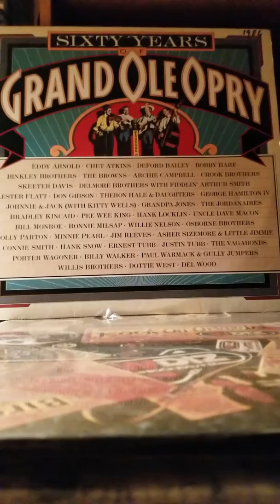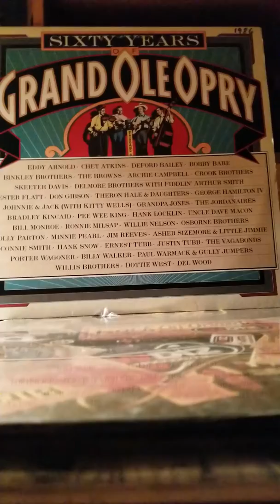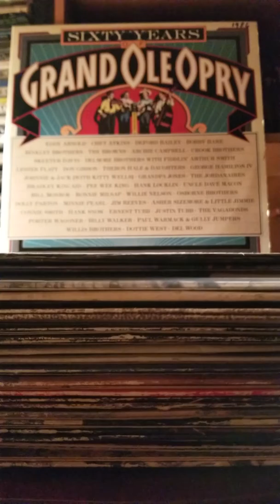Spring Fever - Minnie Pearl & Grandpa Jones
Minnie Pearl was born 106 years ago today.